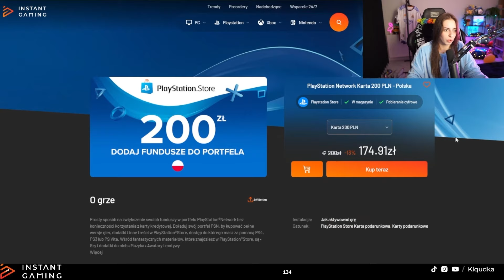POTĘŻNA BRAZYLIJSKA IKONA TRAFIONA!!! | EA FC 24 | #34